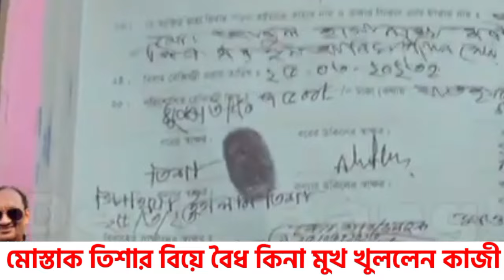🔴মুস্তাক ও তিশার বিয়ে অবৈধ কিনা সত্যটি জানোন|মোস্তাক তিশার বিয়ে নিয়ে চাঞ্চলগর তথ্য দিলেন কাজী